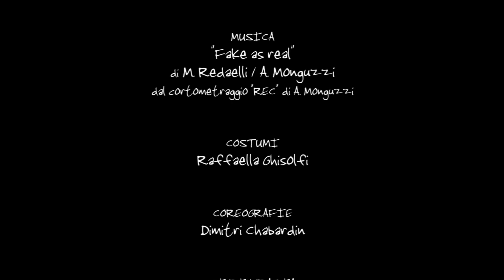FAKE AS REAL - Sala Prove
Sala prove passo a due
"Fake as real"

Interpreti:
Elena Monguzzi
Massimo Prandelli

Coreografia: Dmitri Chabardin